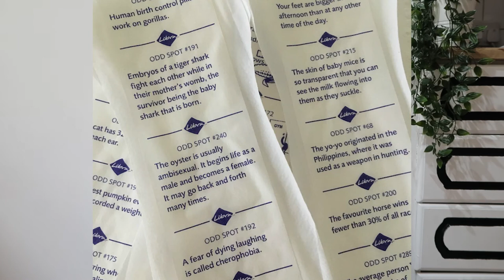Becoming Sustainable for Plastic Free July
Welcome to me living the best sustainable life I can try. Since lockdown I have been educating myself about how to create a better environment for myself and ways to improve my life and the world we live in. I talk about the basics I have learnt and what I have started to do to improve and become Sustainable just in time for Plastic Free July.
X Diane

ALL DISCONTIUNED DUE TO COVID